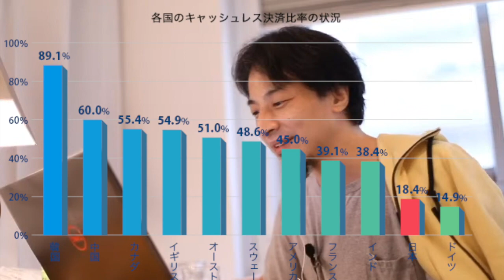【ひろゆき】なぜ日本がオワコンで、中国・ロシアが強いのか【切り抜き】